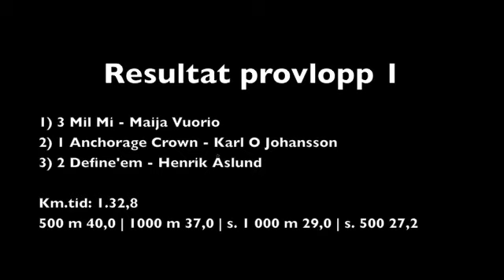Provlopp 1 17 augusti